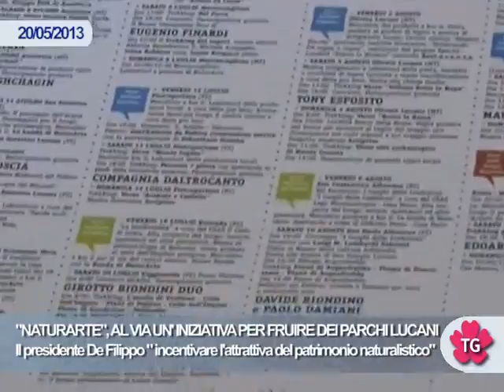"NATURARTE", AL VIA UN' INIZIATIVA PER FRUIRE DEI PARCHI LUCANI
Il presidente De Filippo " incentivare l'attrattiva del patrimonio naturalistico"